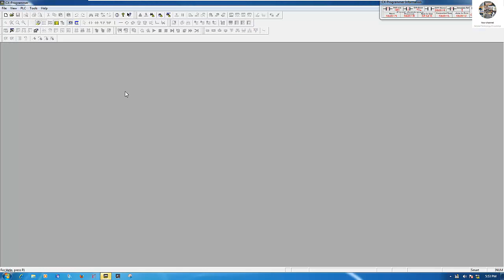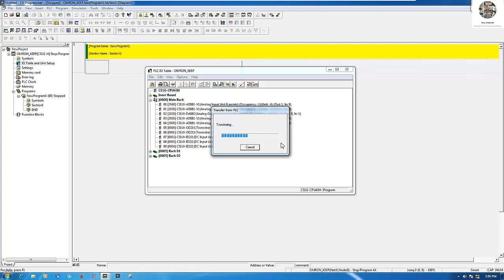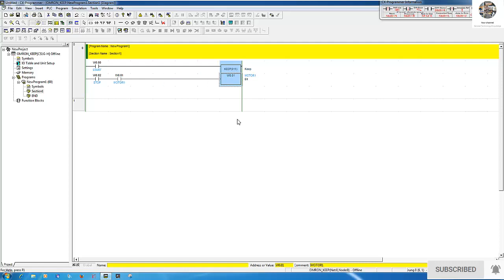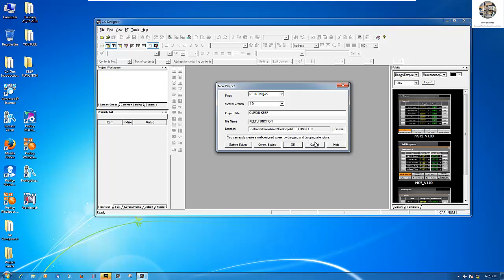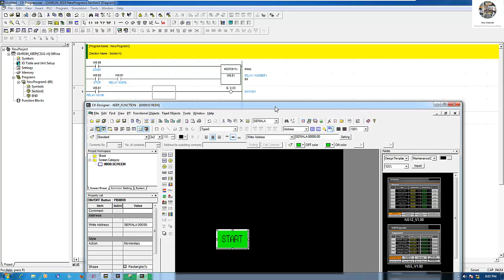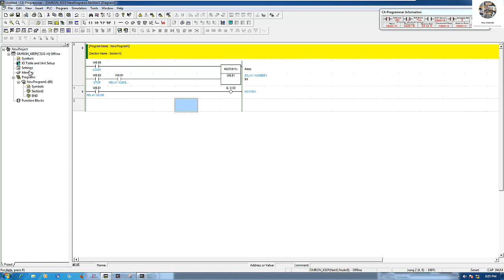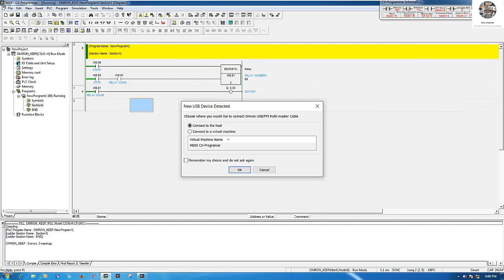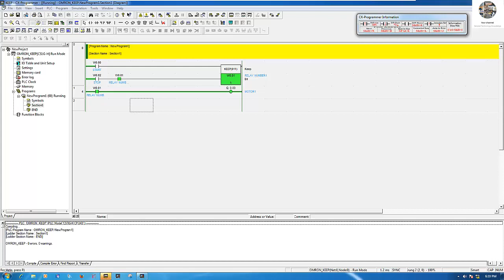CX-Programmer "KEEP" function of PLC OMRON link with touch screen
Hello YouTuber!
Today I would like to show and share about how to use function "KEEP" in OMRON software CX-Programmer with PLC OMRON and link with touch screen.